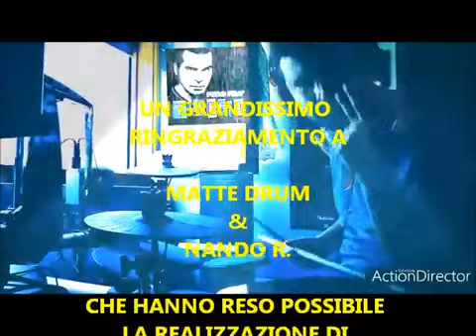Viaggio (Cover Drum + Guitar Karaoke)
Sacha nel suo canale YouTube, ha creato e crea video karaoke dove lui suona alla chitarra. Dove contemporaneamente inserisce il testo sincronizzato per far cantare.
Un giorno mi ha contatto dicendo di aver visto vari video miei dove suonavo.
E così mi ha chiesto di collaborare in questa meravigliosa canzone "Viaggio" di Piero Pelù 🤟🥁🎶🎸 per visitare il suo canale, cliccate il link qui giù 👇iscrivetevi al suo canale, ve lo consiglio e per chi non è iscritto al mio iscrivetevi 😁😁